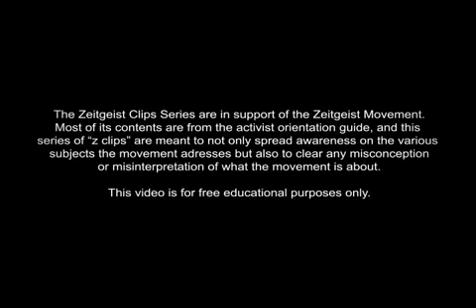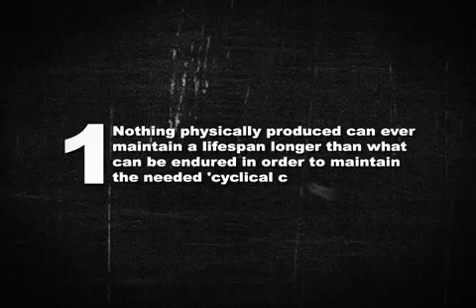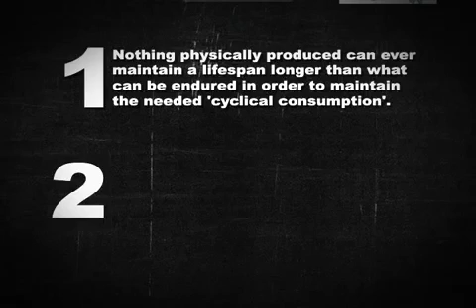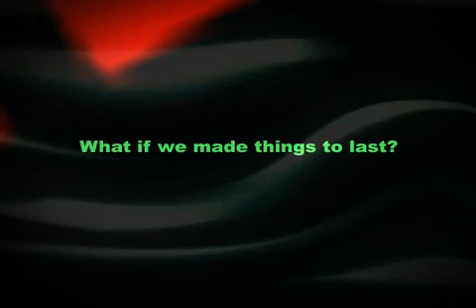Zeitgeist Clips - Episode 2: Zyklischer Konsum [deutsche Untertitel]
Originaltitel: Cyclical Consumption

Zur Aktivierung der Untertitel in deutscher Sprache rechts unten auf "Untertitel" klicken.